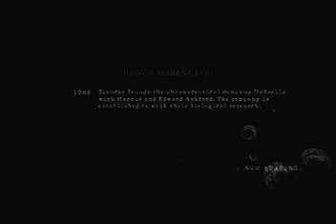RE5 Versus [Team Survivors] BSAA Sheva 11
Status: Quitter
Date Recorded: 21/03/10

Its odd that people join for the sole reason to face Chunglo, then quit when they aren't good enough. xD